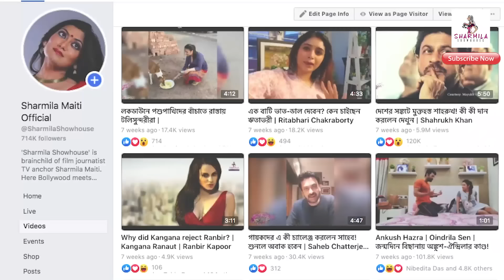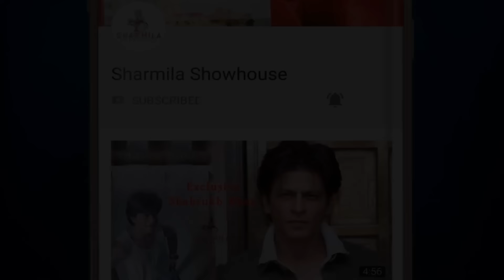গৌরব দেবলীনার বিয়ের মেনু দেখুন! Exclusive | Devlina Kumar | Gourab Chatterjee | Menu